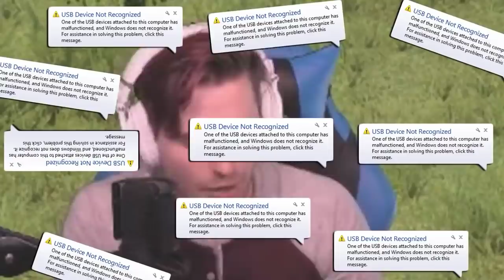Terroriser Rage Compilation Part 3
Shout Out Goes To Wolverhampton 123 plays

I Don't Claim Any Responsibility For The Video. It Is Copyrighted To Their Owners. Credit For The Clips Goes To Terroriser